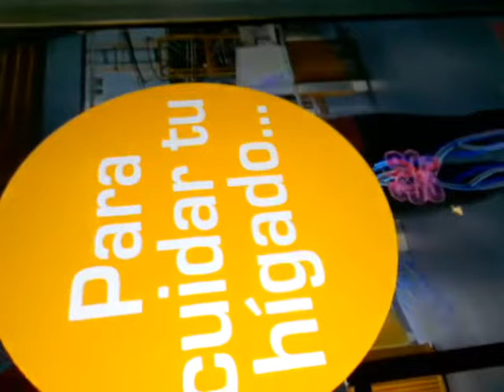Papalote, Museo del Niño - Funciones Hígado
En el Papalote, Museo del Niño, aprendes sobre las funciones de tu hígado!